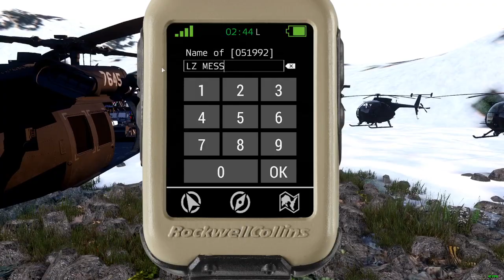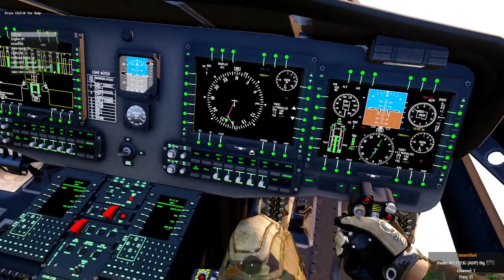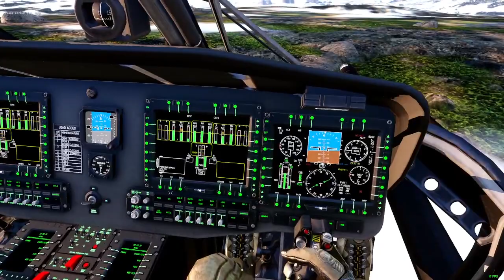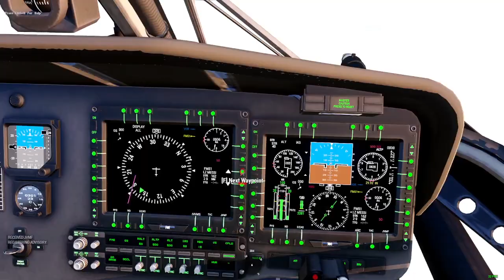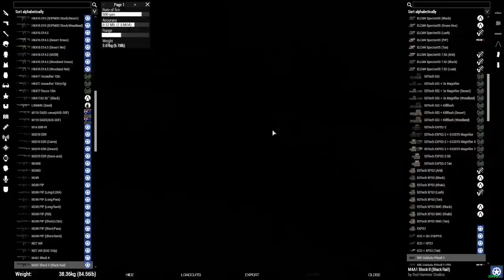Operation Onyx | Detachment 207 | Arma 3